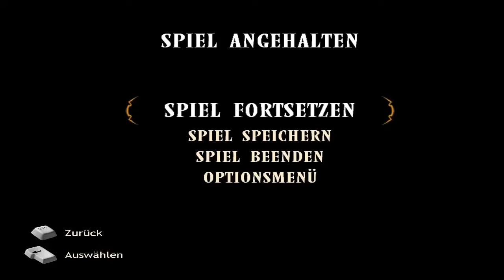Let's Play Baphomets Fluch 3 - Teil 22 - Lauschen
Damit is das Schloss beendet